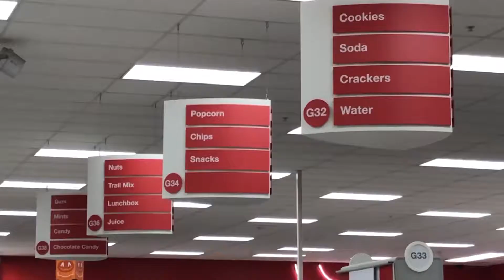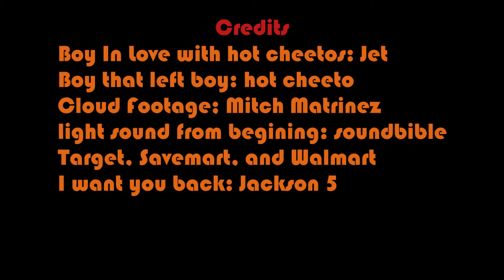I Want Cheetos Back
I just want Cheetos back